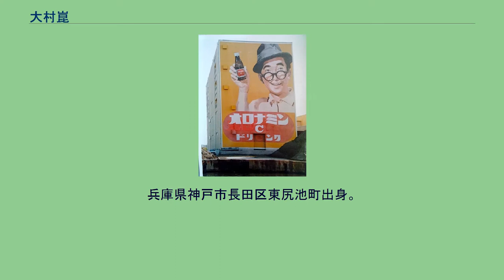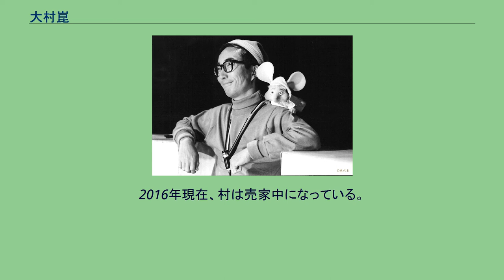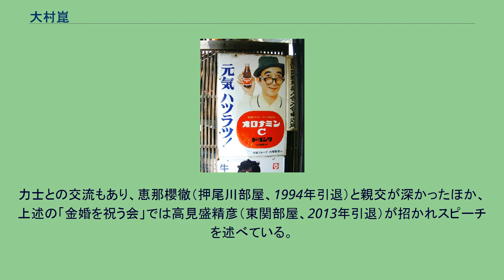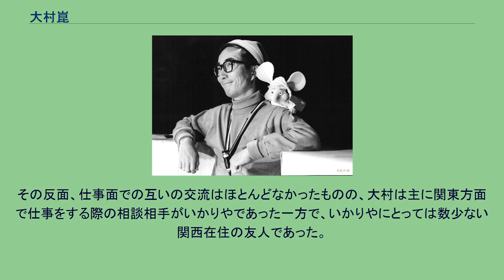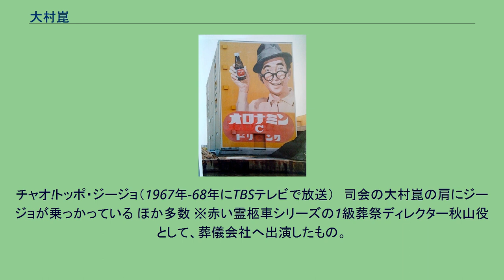大村崑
オロナミンC ホーロー看板（丹波篠山市） 大村 崑（おおむら こん、本名：岡村 睦治（おかむら むつじ）、1931年11月1日 - ）は、日本のコメディアン・俳優。
兵庫県神戸市長田区東尻池町生まれ。
血液型はO型。
4人兄妹（弟1人、妹2人）の長男。
昭和30年代を中心としたテレビ黎明期の軽演劇で爆発的な人気を得て「崑ちゃん」の愛称で広く大衆に親しまれた。
大阪府箕面市在住。
兵庫県神戸市長田区東尻池町出身。
神戸市立第一機械工業学校（現・神戸市立科学技術高校）卒業後、神戸のキャバレー「新世紀」のボーイなどの仕事をしていたが、20歳前に肺結核に罹り右肺を切除、医師からは「あなたは40歳まで生きられないだろう」と告げられる。
限られた命ならばと、亡き父の影響で好きだった喜劇の世界へ足を踏み入れることを決意する。
1953年、大久保怜に師事し、司会の勉強をした後、1957年、大阪梅田の映画館「北野劇場」専属コメディアンとして舞台に立つ。
この時、東宝専属で北野劇場はじめ東宝系の映画館や、北区角田町のOSミュージックホールなどで台本を書いていたコント作家・演出家こそ、その後長きにわたり大村の出演作を生み出した花登筺だった。
大村は林正之助の懇願でごく一時期に吉本興業所属タレントとなったが、その時の林と大村との橋渡し役も花登が務めた。
ただし大村は吉本興業との間でギャランティの問題が生じ、ごく短期間で吉本興業のマネジメント契約を終えた。
大村の吉本興業時代のマネージャーは後に同社の社長となる中邨秀雄であった。
元々の芸名は山冠のない「大村昆」だったが、台本に「大村崑」と誤植されたのを大村自身や大久保が共に気に入り、以後現在に至るまでそのまま芸名として使い続けている。
三木のり平からヒントを得たと言われる「ずれ落ちたロイド眼鏡」と、とぼけた芸風で黎明期のテレビに進出、茶川一郎、佐々十郎とともに『やりくりアパート』（1958年、大阪テレビ→朝日放送）の学生役で人気を得る。
その後、茶川、佐々、芦屋雁之助、芦屋小雁らと共演した『番頭はんと丁稚どん』（1959年、毎日放送）での“丁稚の崑松”役でさらに知名度をあげる。
1959年、花登が東宝から独立。
雁之助・小雁、由美あづさらとともに『劇団・笑いの王国』の結成に携わり、座長に就く。
同年、『笑いの王国』が全面的に関わった『頓馬天狗』（読売テレビ / 東宝テレビ部）の主役を務め、人気を決定づける。
とぼけたキャラクターながら、秘薬を飲むと抜群の剣の腕となり、左手だけの「片手抜刀」など、毎回身軽でトリッキーな殺陣をみせる大村の「尾呂内南公」は当時の子供たちを中心に絶大な支持を受け、「崑ちゃん」の知名度を全国区に広めた。
元々映画館の幕間コントの演者に過ぎなかったが、テレビを通じて上方のお笑いを中田ダイマル・ラケット、藤山寛美、藤田まことらと共に全国に波及させるきっかけを作った。
1963年、劇団内では「人気の崑、実力の雁之助」という2枚看板が成立していたが、雁之助はその演技力を評価されながらも二番手に甘んじていることへの不満などから、次第に花登や大村と距離を置くようになり、やがて軋轢を生む。
大村とは気が合う仲だった弟・小雁も兄に追従していった。
また「主宰者の妻」として看板女優の座に君臨する花登の妻、由美あづさの横暴など、座員間の人間関係の不協和音が表面化しはじめたことから、花登は劇団解散を決意する。
1965年、『日清ちびっこのどじまん』（フジテレビ系）の2代目司会者に抜擢。
『頓馬天狗』やCMで得た、子供視聴者からの絶大な人気にも支えられ、4年間にわたり司会を務めた。
『ちびっこのどじまん』終了後は、それを引き継ぐ形で1971年、日本テレビ『おはよう!こどもショー』の1コーナーとして『こんちゃんのトンカチうたじまん』がスタート。
こちらも4年半にわたる人気コーナーとなった。
こうした“子ども向け番組・イベント”などにも多く関わっており、1970年日本万国博覧会「こどもの祭り」を演出・司会。
1981年には神戸ポートアイランド博覧会で「こどもの世界の祭り」の制作、演出、司会を担当した。
また玩具メーカー・エポック社のテレビコマーシャルにも出演して子供たちに人気を博した。
1970年、花登の原作・脚本による『細うで繁盛記』にて主人公・加代（新珠三千代）を陰か...